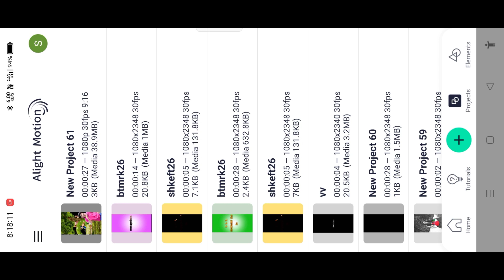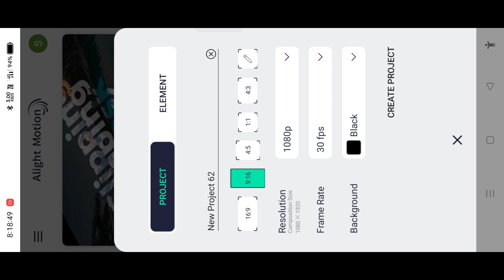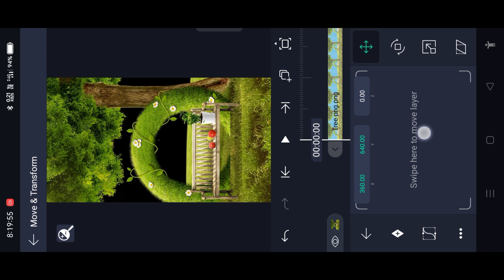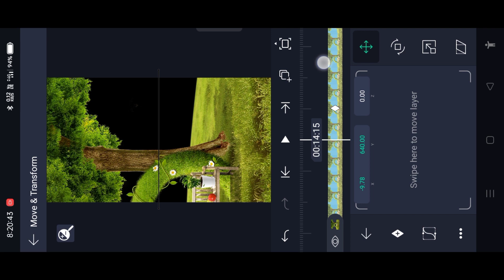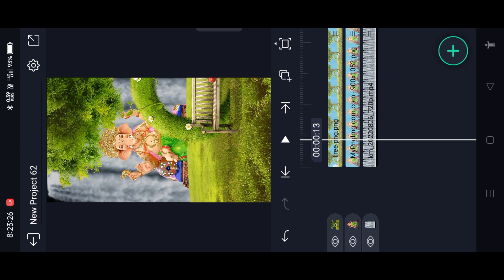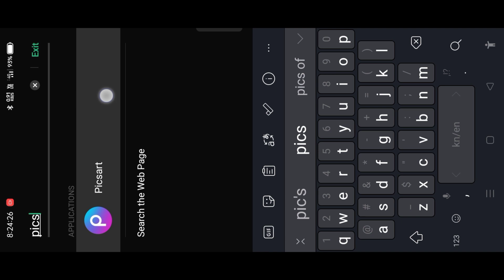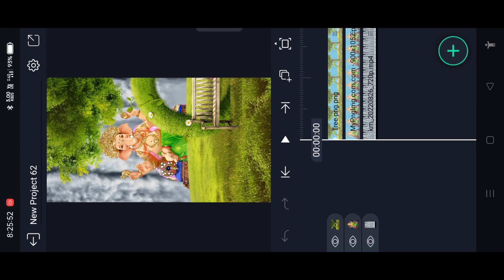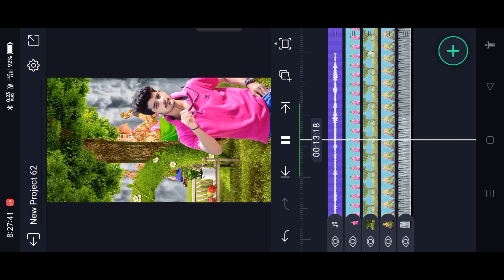Alight motion ganpati status video editing 2022 | Ganapathi status kannada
@NS creation7
► From : KANAKAPURA